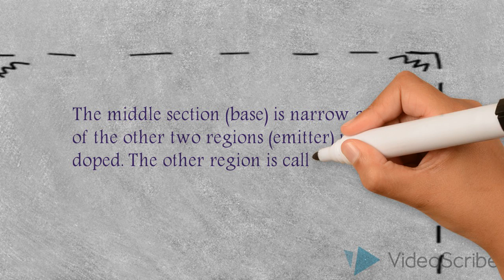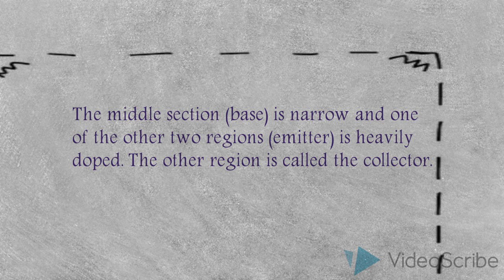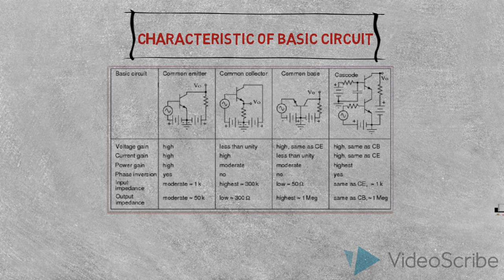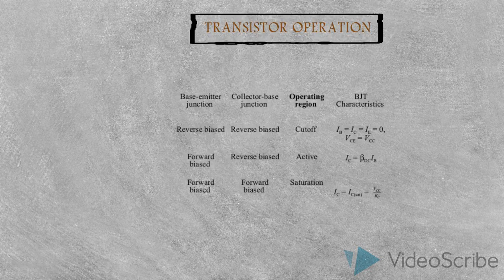DEC5082 - INTRODUCTION OF BJT